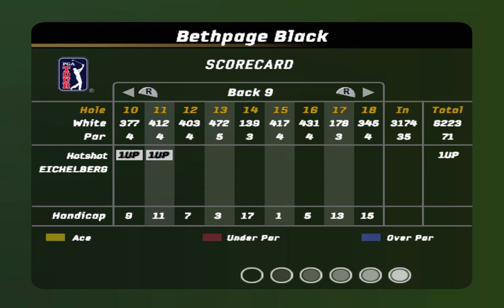Tiger Woods PGA Tour 2006 - Rivals Mode Part 22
The beefcake Eichelberg is up next where Hotshot aims to get the win and get out before he suffers Eichelberg's wrath.

Game Details
Developer - EA Redwood Shores
Publisher - EA Sports
Platform - (PS2), PC, Xbox, PSP, Xbox 360, Wii